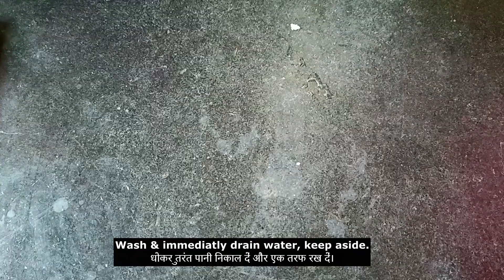𝗗𝗮𝗱𝗽𝗲 𝗣𝗼𝗵𝗲 || 𝗙𝗹𝗮𝘁𝘁𝗲𝗻 𝗿𝗶𝗰𝗲 𝗯𝗿𝗲𝗮𝗸𝗳𝗮𝘀𝘁, 𝘀𝗻𝗮𝗰𝗸𝘀 || आसानी से बनाएं दडपे पोहे || @𝗰𝗵𝗲𝗳𝗿𝗯𝘀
𝗗𝗮𝗱𝗽𝗲 𝗣𝗼𝗵𝗲 || 𝗙𝗹𝗮𝘁𝘁𝗲𝗻 𝗿𝗶𝗰𝗲 𝗯𝗿𝗲𝗮𝗸𝗳𝗮𝘀𝘁, 𝘀𝗻𝗮𝗰𝗸𝘀

Description:
Learn how to make delicious Dadpe Pohe, a traditional Indian breakfast dish with flattened rice, crunchy peanuts, and vibrant spices. This easy-to-follow recipe combines the freshness of pomegranate seeds, the zest of lemon, and the aromatic blend of spices for a flavorful experience. Perfectly balanced and visually appealing, this dish is garnished with coconut and coriander, making it a delightful treat for your taste buds. Enjoy a taste of authentic Indian flavors in every bite!

Ingredients:
150g flatten rice/poha
20g peanuts (approx.)
2g pomegranate seeds (approx.)
1 medium onion, chopped
1 green chili, sliced
Juice of half a lemon
1-2 small branches of curry leaves
Small bunch of fresh coriander, chopped
1/2 tsp cumin seeds
1/2 tsp mustard seeds
Salt, to taste
1/2 tbsp oil
Method:
Sieve the poha to remove any small particles and dust. Wash it in a bowl and immediately drain the water to prevent it from becoming soggy.
After 5 minutes, when the poha has become dry and fluffy, add chopped onion, lemon juice, and coriander. Mix gently.
In a heated pan, fry peanuts, mustard seeds, cumin seeds, curry leaves, and green chilies in oil until aromatic. Add this mixture to the poha.
Add salt and mix all the ingredients thoroughly.
Lastly, add pomegranate seeds and mix again. Garnish with grated fresh coconut and coriander. Serve and enjoy!